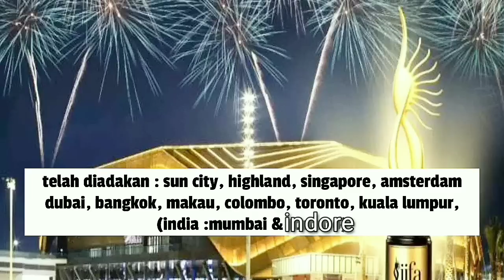IIFA 2022, VIRAL SALMAN-ABHISHEK DUDUK BERSAMA. ( DAFTAR PEMENANG & CERITA DIBALIK PANGGUNG)